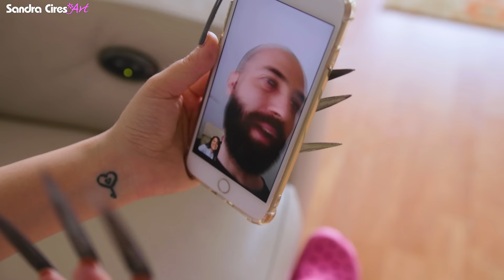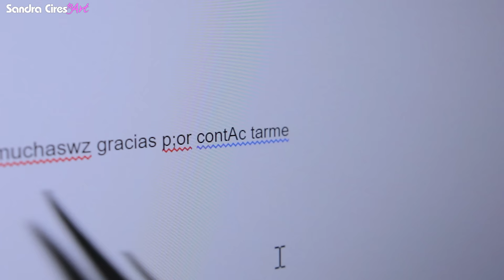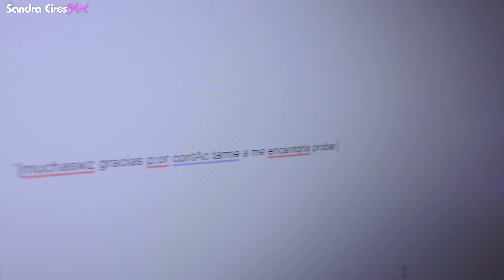24 HORAS CON UÑAS EXTRA LARGAS 😱 Reto Extremo con Uñas Gigantes 😬 Sandra Cires Art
24 HORAS CON UÑAS EXTRA LARGAS 😱 Reto Extremo con Uñas Gigantes 😬 Sandra Cires Art
Hoy les traigo un reto challenge muy popular de pasar 24 horas con uñas gigantes!
Son súper incómodas pero pude sobrevivir! jajaja
Like para más retos de este estilo ♥
👇 ABRIR 👇